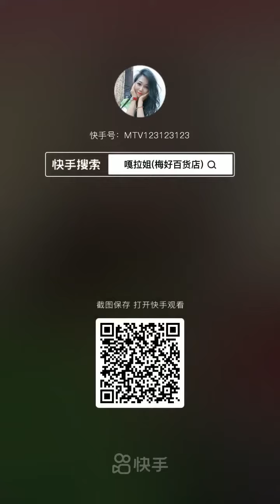Vegetable Queen 2021 | ベジタブルクイーン2021 | Овощная королева 2021 | Sayuran Ratu 2021 | ราชินีผัก 2021